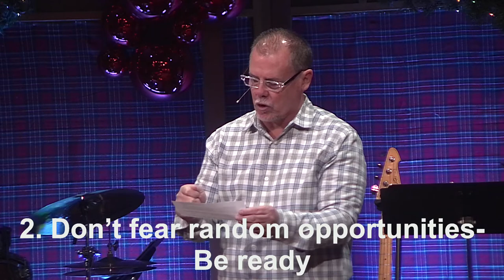Fear Not, Part 2: Don't Fear the Timing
Montrose Church worship service for Sunday, December 6, 2020.